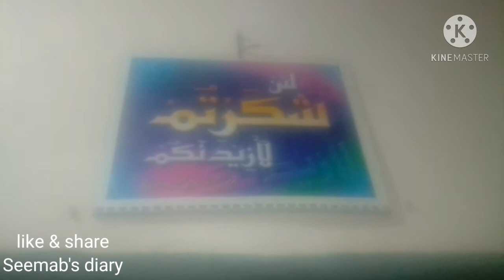Gajar ki kheer||Gajrella||authentic Gajrella recipe||special winter sweet dish recipe|easy recipe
Salam to all my friends